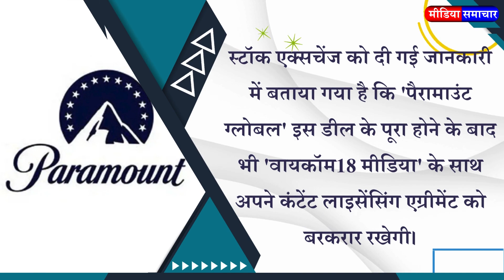Reliance will buy Paramount Global's stake in 'Viacom18' at this price..